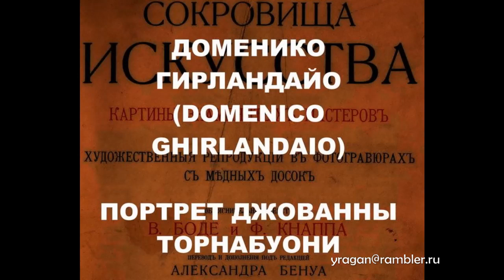ПОРТРЕТ ДЖОВАННЫ ТОРНАБУОНИ ДОМЕНИКО ГИРЛАНДАЙО (DOMENICO GHIRLANDAIO) ОПИСАНИЕ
ПОРТРЕТ ДЖОВАННЫ  ТОРНАБУОНИ
ДОМЕНИКО ГИРЛАНДАЙО (DOMENICO GHIRLANDAIO) ОПИСАНИЕ